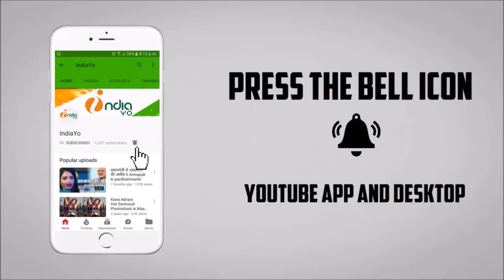पवनसिंह की चुनावी रैली से विरोधी परेशान - Pawan Singh Chunav Rally in Ballia - IndiaYo